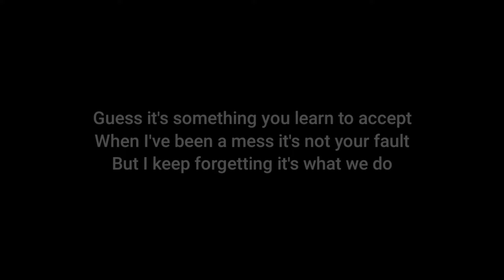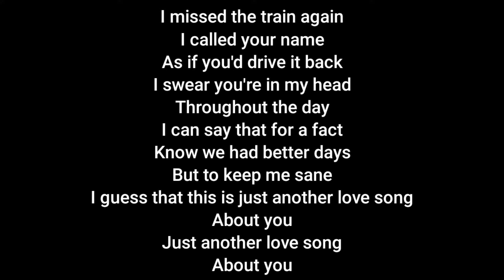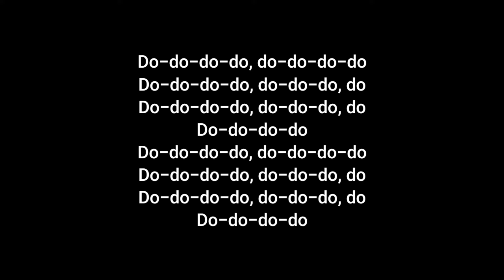Beabadoobee - Love Song (Acoustic Karaoke)